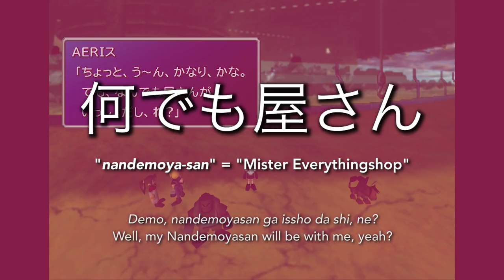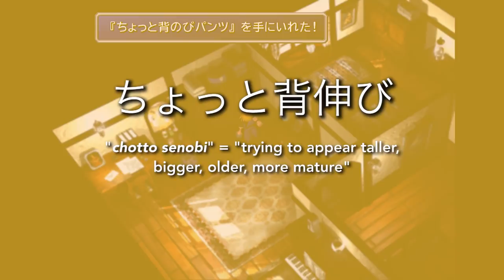Let's Mosey: A Slow Translation Of Final Fantasy VII: Part Five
I’ve been playing Final Fantasy VII in Japanese and English at the same time, and I’m noticing a trillion tiny differences. This is part five of my video series comparing the two versions of the game.